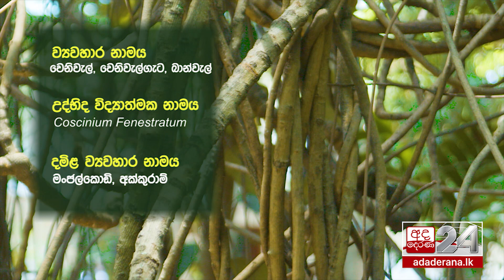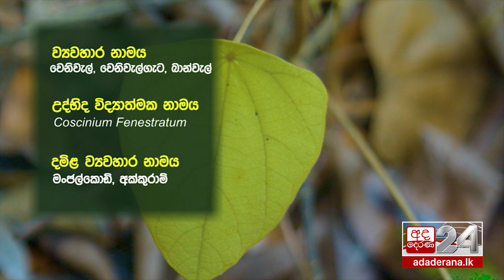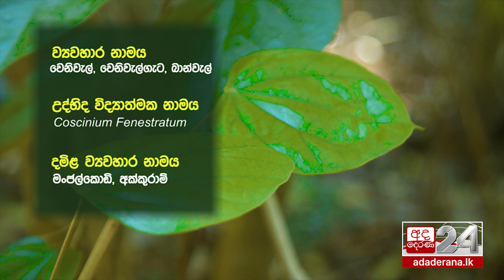වෙනිවැල් | Coscinium Fenestrustratum | ඔසු විසිතුරු